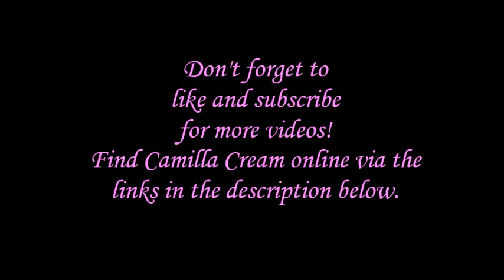Camilla Cream - Classic Burlesque Feather Boa Teaser Reel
Showreel of Camilla Cream performing her silky, flowy, fluffy burlesque routine to a Peggy Lee tune. A little teaser of this classic burlesque act with a feather boa - to see more, book Camilla for an event or like and subscribe to her channel to see more video content!

Filmed at Decadence and Debauchery (Canberra).